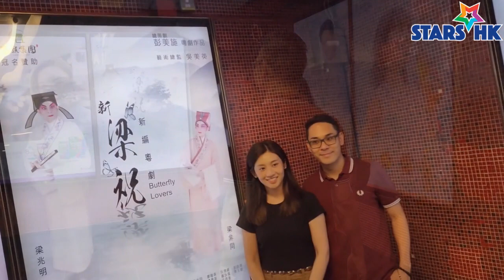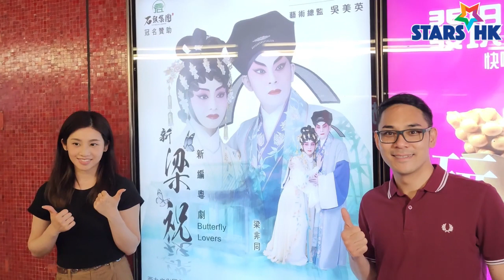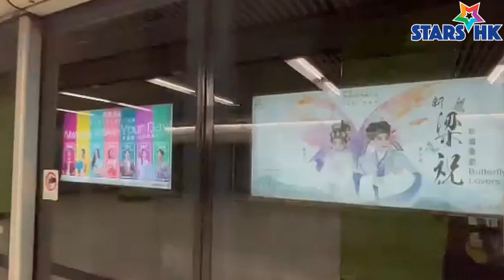新《梁祝》主角梁兆明、梁非帶團快閃港鐵站打卡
「創意班主 」彭美施(施姐)粵劇作品系列-新《梁祝》8月24至26日於西九戲曲中心大劇院公演，繼早前破天荒舉行電車巡遊之後，創新風格海報，更遍布港鐵沿線各站燈箱非常吸睛，吸引忠實戲迷遊走各站，為集齊不同款海報，戲迷熱情認真難得。昨日新《梁祝》出品人及總政策劃彭美施(施姐)更與文武生梁兆明及正印花旦梁非同親身到不同港鐵站大型海報打卡，吸引20多位忠實戲迷貼身追隨。